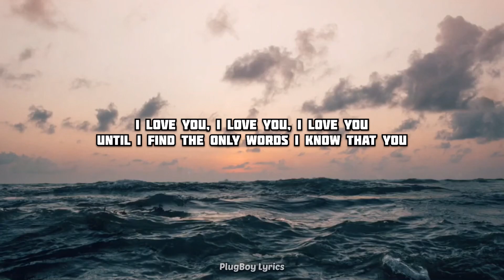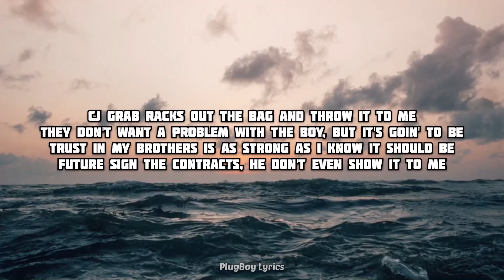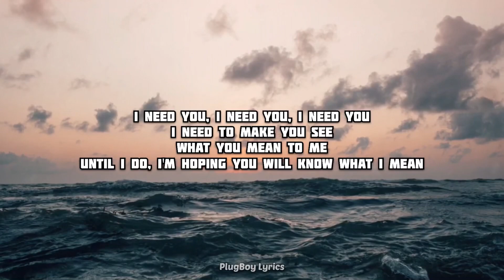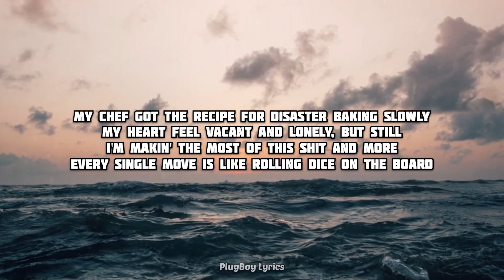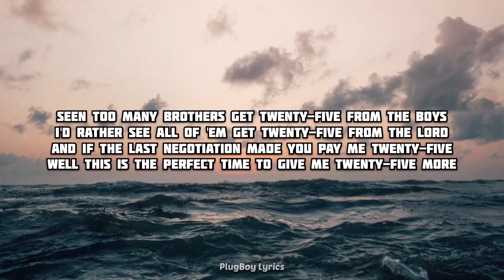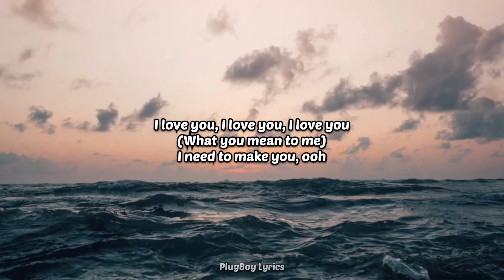Drake - Champagne Poetry (Lyrics)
|PlugBoy Lyrics|